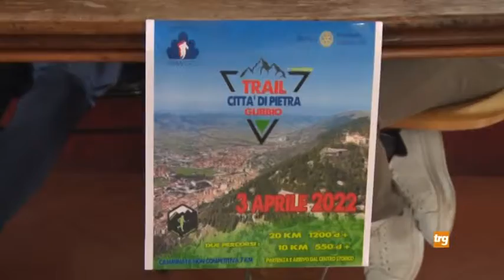ASD Gubbio Runners presenta il Trail "Città di Gubbio"